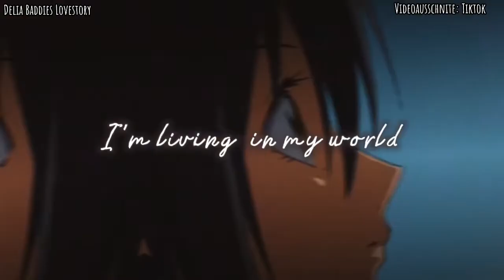Lovegame #11 //Erfahrungen machen mit einem Playgirl..// 《Baddies Lovestory 》